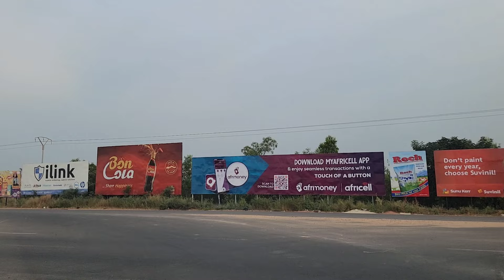Exploring Banjul Highway: Sting Corner to Arch 22 with Scenic Denton Bridge Gambia Africa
"Sting Corner to Arch 22: Latest Drive on Banjul Highway Through Denton Bridge"

"Banjul Highway Drive: From Sting Corner to Arch 22 via Denton Bridge"

"Crossing Denton Bridge: Beautiful Drive from Sting Corner to Arch 22, Banjul"

"Banjul Highway Update: Sting Corner to Arch 22 Through Serrekunda Border"

"Latest Drive on Banjul Highway: Sting Corner to Arch 22 via Denton Bridge"

"Exploring Banjul Highway: Sting Corner to Arch 22 with Scenic Denton Bridge"

"Gambia’s Banjul Highway Tour: From Sting Corner to Arch 22 Crossing Denton Bridge"

"Smooth Drive from Sting Corner to Banjul’s Arch 22 via Serrekunda Border"

"Banjul Highway Transformation: Scenic Drive from Sting Corner to Arch 22"

"Gambia Highway Drive: Sting Corner to Banjul’s Iconic Arch 22 via Denton Bridge"

Description:

Experience the beauty of Gambia’s Banjul Highway in this latest drive video from Sting Corner to Arch 22. The route takes you through the stunning Denton Bridge Crossing, offering scenic views, smooth roads, and a seamless drive along the Serrekunda-Banjul border.

This video captures the real essence of Gambia’s improved infrastructure, showcasing the picturesque highway leading to the iconic Arch 22. Watch as the road transforms into a gateway to the heart of Banjul, making it a must-see for travelers and locals alike.